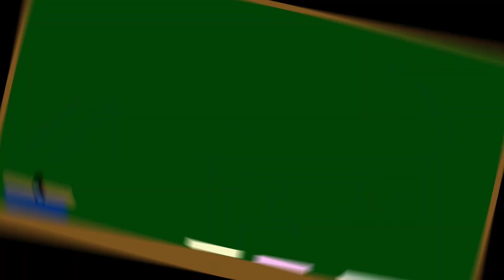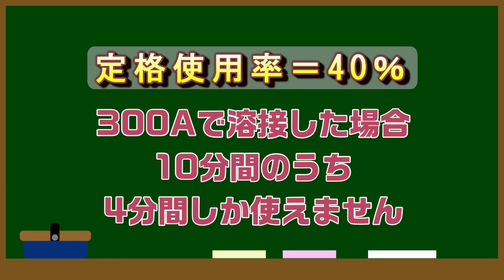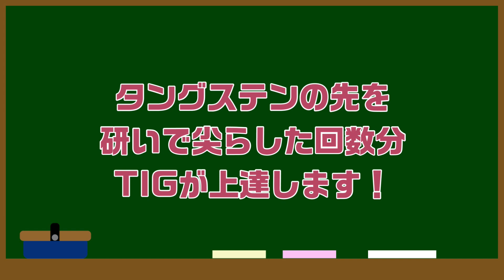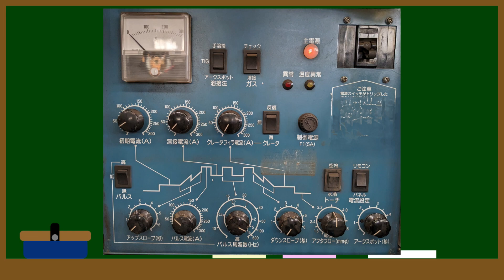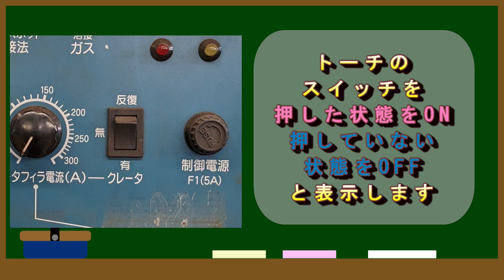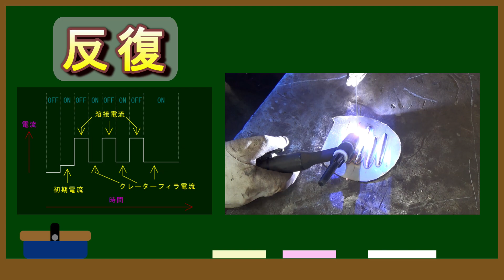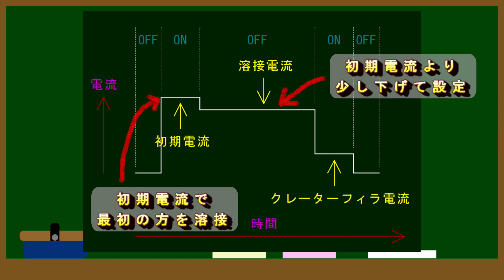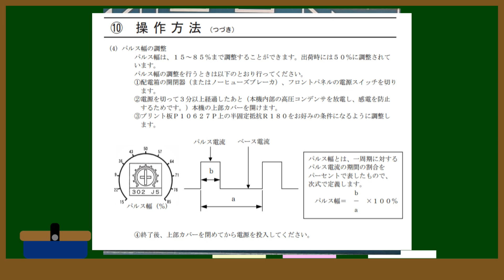ティグ溶接機の使い方、トーチ周り、便利な機能までティグ溶接機を徹底解説します。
溶接初心者の方や溶接機の機能はそんなに知らないよって方は必見です。
溶接屋さんは当たり前に知っている事でも、製缶屋さんは知らない事もありますよね。永久保存版ってくらい解説したつもりです。もう知ってるよって人も初心に帰ったつもりで、是非、視聴してみて下さい。

【動画目次】
00:00 オープニング
01:54 トーチ周辺の解説
03:28 トーチボディーの解説
04:35 タングステンを長く出して溶接
05:39 タングステンの種類
06:40 本体機能の解説
09:21 反復、無、有、の解説
11:29 「有」の特殊な使い方
12:24 パルス溶接の解説
15:04 エンディング